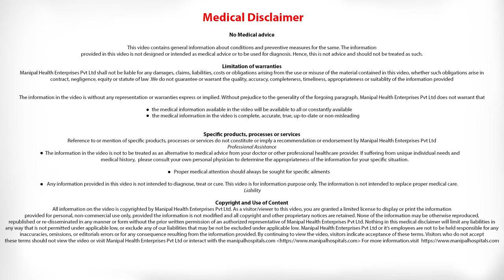What are the signs and symptoms of stress & anxiety? Dr. C R Satish Kumar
Dr. C R Satish Kumar talks about the signs and symptoms of stress, anxiety
Get Connected Here: